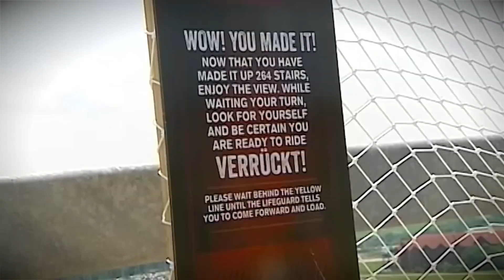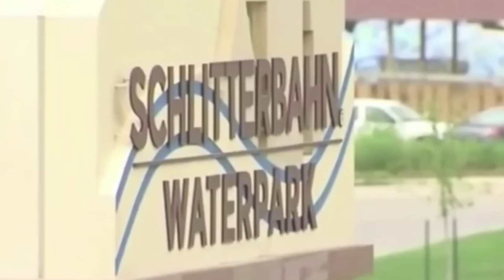The Horrifying Death of Caleb Schwab | World's Tallest Waterslide Accident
On Sunday, August 7th, 2016, ten-year-old Caleb Schwab began the 264-step climb to the top of Verrückt, the world’s tallest waterslide in the magnificent and massive Schlitterbahn Waterpark in Kansas City. The slide was simply an irresistible attraction, it is even taller than the Statue of Liberty in New York. Everything was fine as Caleb got in the raft along with another 2 women, and off they went downwards like a rocket when suddenly disaster struck. The raft became airborne and Caleb’s head collided with one of the metal bars that held safety nets encasing the raft.

Caleb’s head was decapitated in a gruesome indescribable way that killed him instantly. His head and body drifted down the water chute, ending up at the pool located at the bottom of the ride. The scene was from hell, heartbreaking, and terrifying beyond imagination.